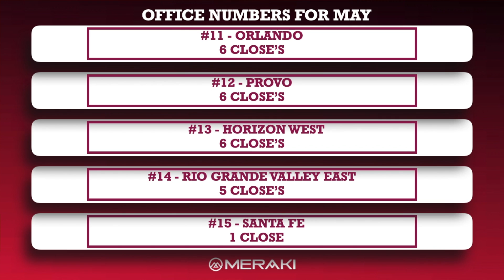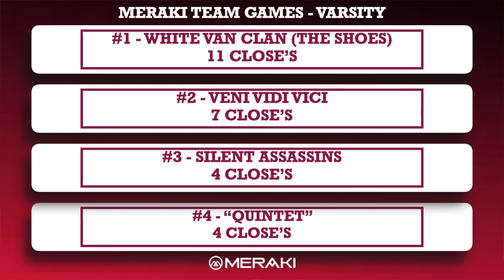Meraki Weekly Sales Recap May Week 2